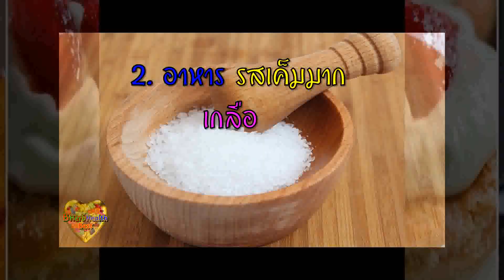ยิ่งกิน ยิ่งหน้าแก่ !! 6 อาหาร กินแล้ว หน้าแก่เร็ว หน้าแก่ก่อนวัย ระวัง อาหาร ทำร้ายสุขภาพ หน้าแก่ไว